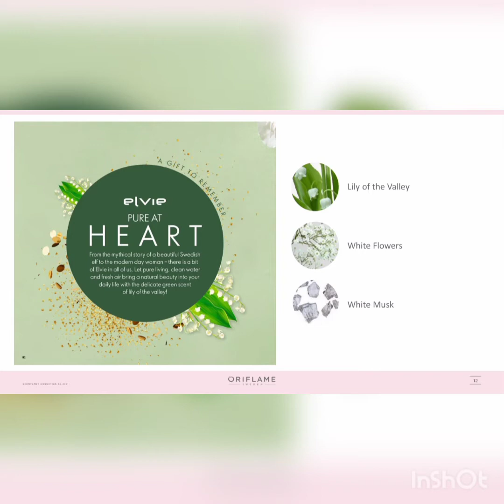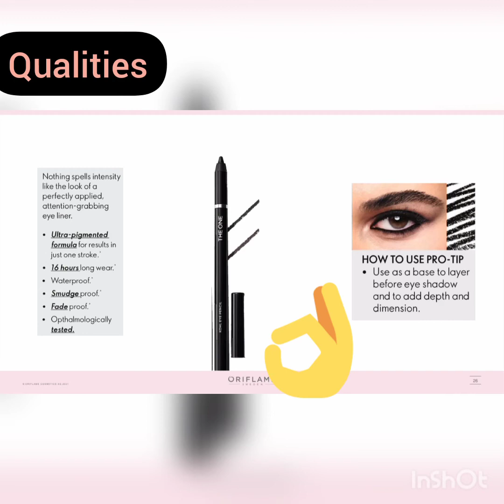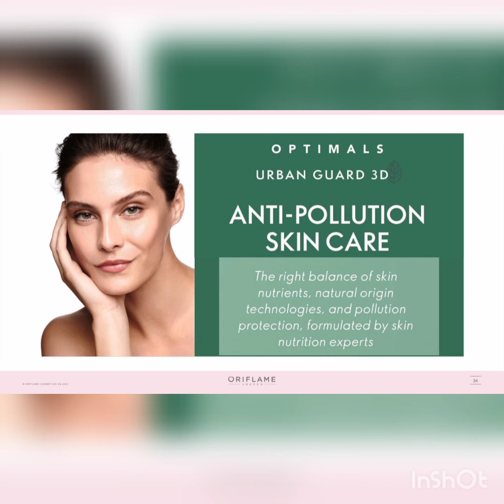NEWLY LAUNCHED PRODUCTS ORIFLAME PAKISTAN || LATEST NEW PRODUCT KNOWLEDGE ORIFLAME 2021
DM for more details and orders